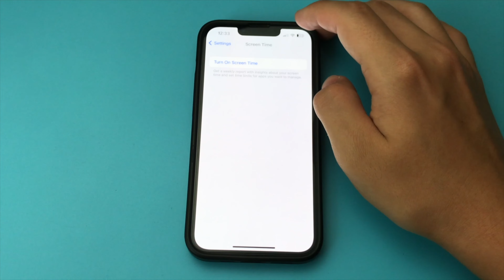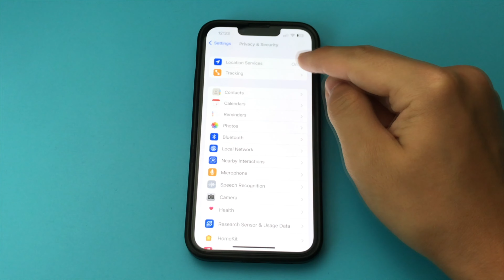How to Make iPhone Last Longer | Extend Battery on iPhone X2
In this video I showed you how you can extend your iPhone's runtime from 1 charge on your iPhone

YouTube channel "Phone Support" will solve any problem in the phone and explain step by step how to use certain applications or how to use the phone in general and solve any problem in the iPhone and Android. For example, if you have no free memory on your iPhone, then you can find the answer on this channel, how to clear the memory on your iPhone!